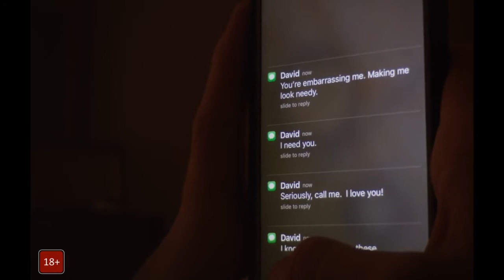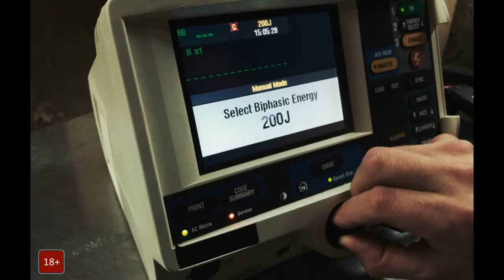Не в себе (2018) Русский Трейлер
► Русский трейлер фильма Не в себе 2018  года

• Оригинальное название:  Unsane
• Страна: США
• Слоган:«Is she or isn't she?»
• Режиссер:Стивен Содерберг

• В главных ролях:Джошуа Леонард,Клер Фой,Сара Стайлс,Марк Кадиш,Эми Ирвинг,Колин Вуделл,Мира Лукреция Тейлор,Lynda Mauze,Зак Черри,Полли МакКи

Девушка покидает родной город, чтобы сбежать от проблемного прошлого и найти новую работу. Но когда она не по своей воле оказывается в психиатрическом учреждении, ей приходится столкнуться со своим самым большим страхом. Но реален ли он, или это — просто плод ее воображения? Героине кажется, что никто не верит ей, а власти не могут или не хотят помочь, поэтому она должна в одиночку противостоять своим страхам.